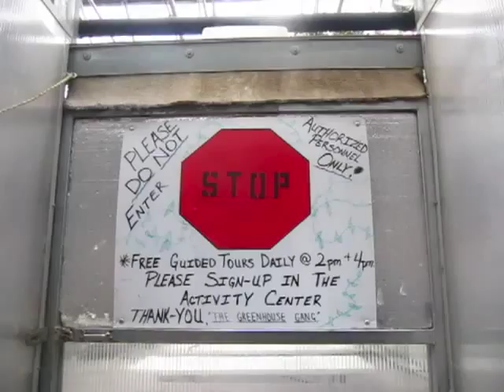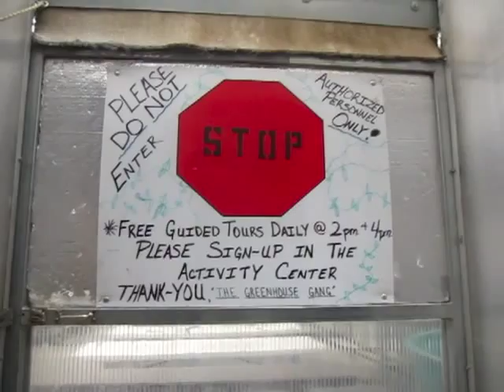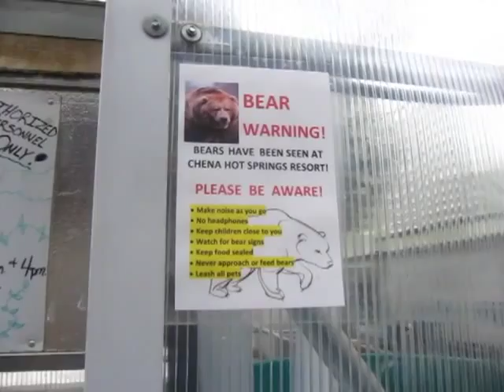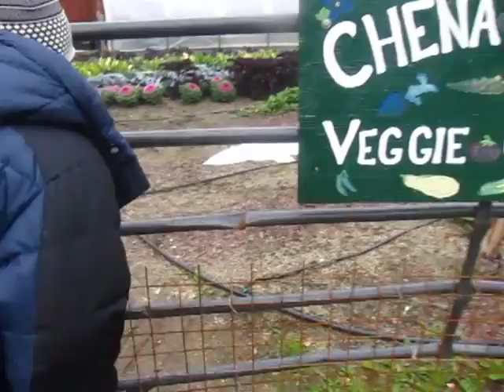Chena Hot Springs: Chasing the Aurora Borealis vlog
Bear Cam = Vlog. Follow us (KaraBear & JaeBear) on our adventure to Chena Hot Springs. There we ate at the on-site restaurant, explored the area, toured the Ice Museum. We also hiked to scout for locations to photograph the Aurora Borealis (Northern Lights). What do you want to see on the Bear Cam next?

T W I T T E R: @karabear143
I N S T A G R A M:@karabear143